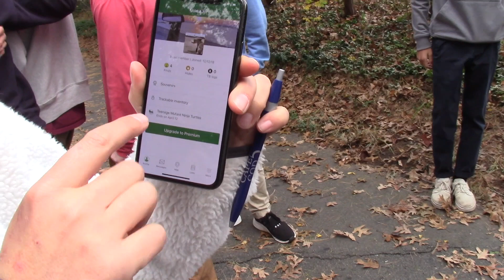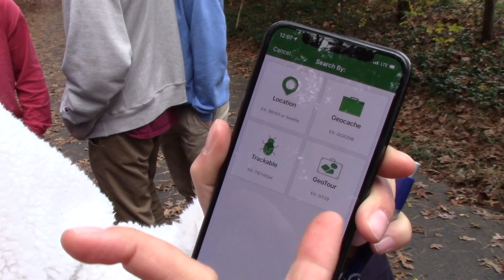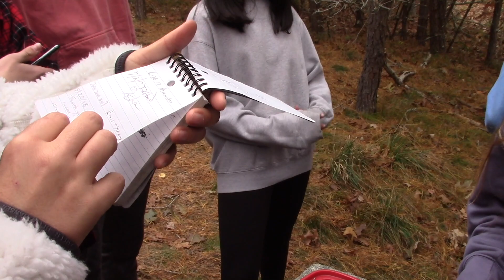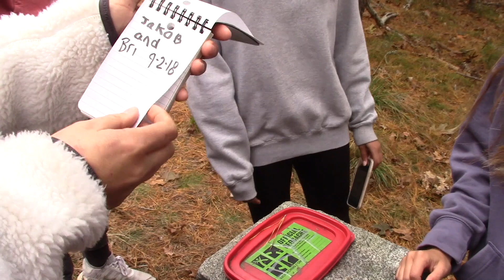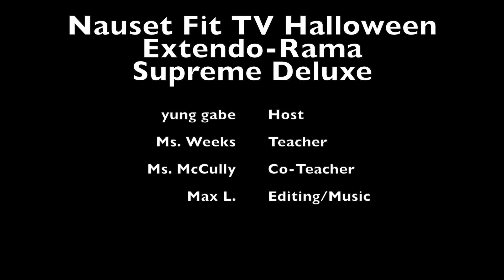Nauset Fit TV #11 and #12 B3 Outdoor Adventure Class 10.29.19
This time the class has back to back classes-
Hemenway Landing Eastham MA and Geocaching near the bike trails in Eastham MA
Edited by Max Lange with a Halloween Theme in mind